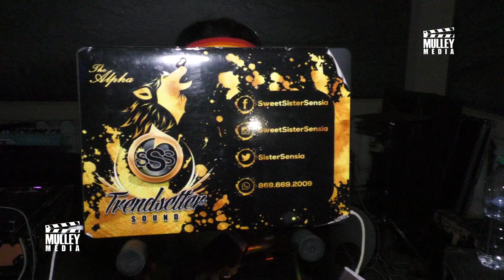Kollision Band and Grand Masters Band at REP YUH COLors Party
Marley's Bar and Grill was fun last week with